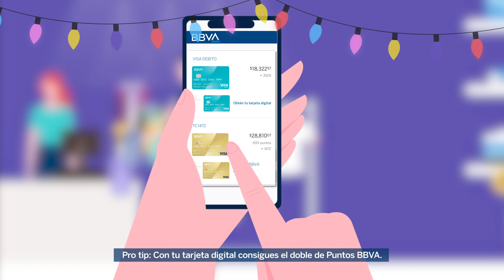BBVA México | Tu Cartera vs Navidad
Disfruta de una blanca Navidad sin ser el grinch de tu cartera, aquí te damos algunos consejos.